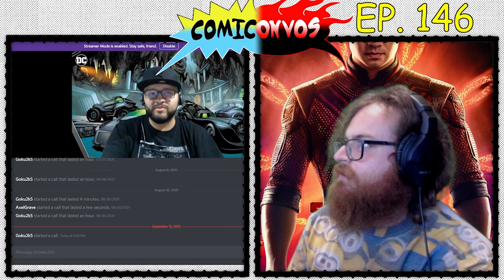Comiconvos Ep. 145: Shang Chi, Wolverine Game | Axel Grave Israel Balderas | Comic Podcast Facebook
There are a ton of new games coming out and with Sony’s new showcase Comic fans have a lot to look forward to!